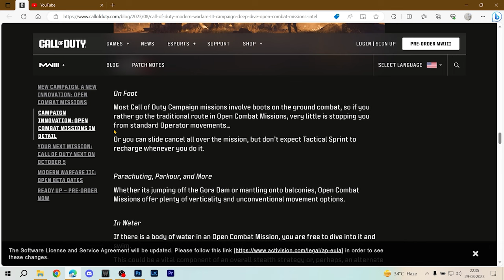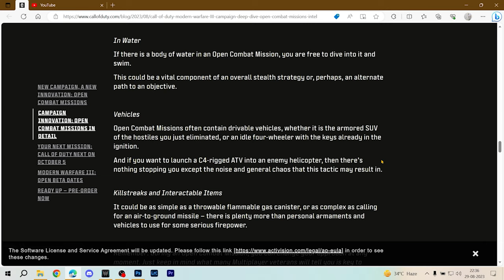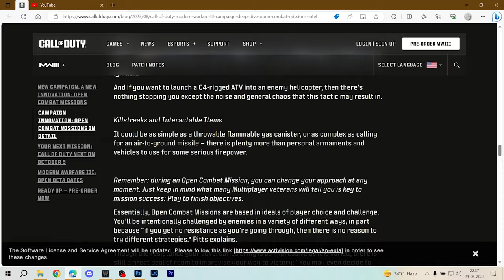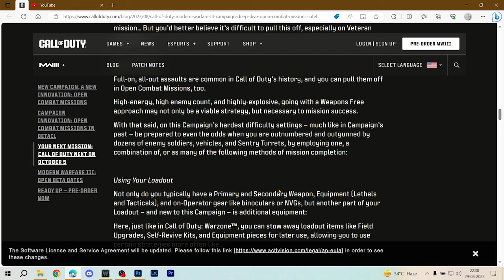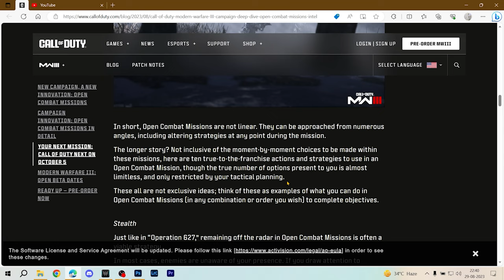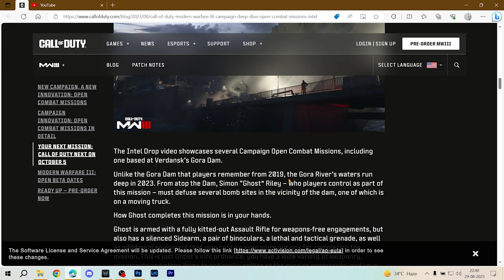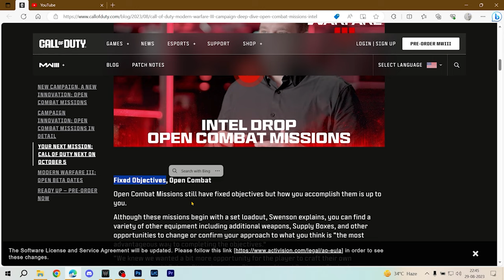Do we really need this | Open Combat Missions | Call of Duty: Modern Warfare III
Music support has been provided by: Creatormix.com

Song: Avatar
Artist: Kia

Song: Reflections
Artist: Owl Nest

Song: Grasshopper
Artist: Kia